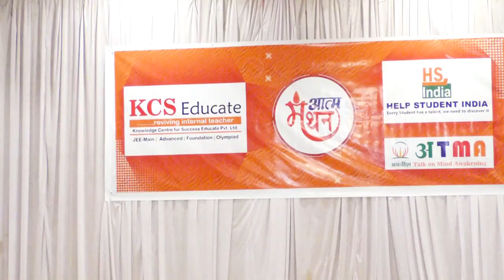Embrace the hardships and embark on the journey of Success with Avnish Sir.#26 march 2023.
Embrace the harships and embark on the journey of success with Avnish Sir.